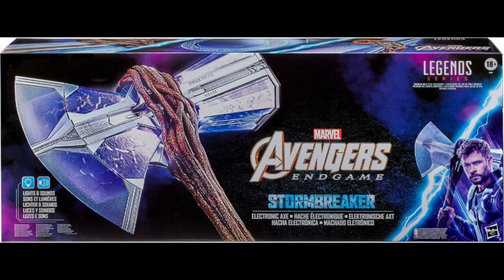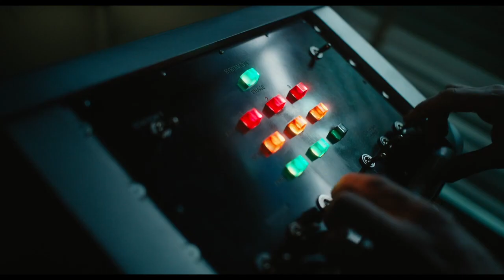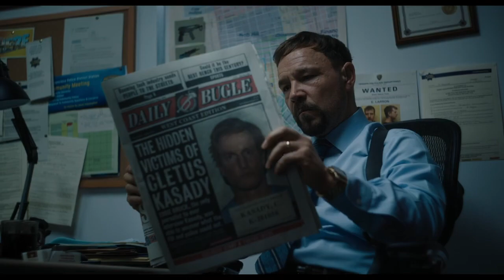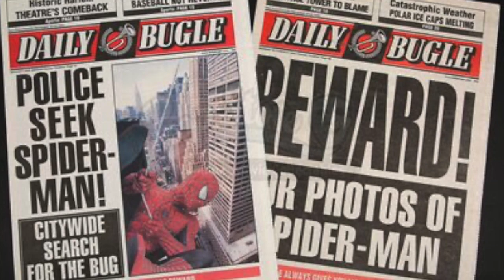VENOM LET THERE BE CARNAGE Trailer Breakdown & SPIDER-VERSE CONNECTION!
VENOM is here! Very long awaited but an awesome trailer with a lot of very cool first looks and leading moments! we breakdown the trailer and talk spider man in this video!